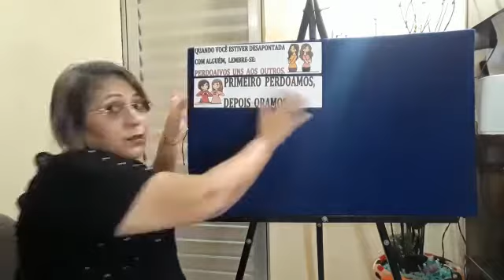Estudo para mulheres baseado no livro o "coração da mulher que ora" de Elizabth George.(4)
Quando você estiver desapontada com alguém ore.A irmã Ranife é da igreja bíblica batista de Pavuna. Espero que vocês possam ser abençoada com este estudo da Palavra de Deus.